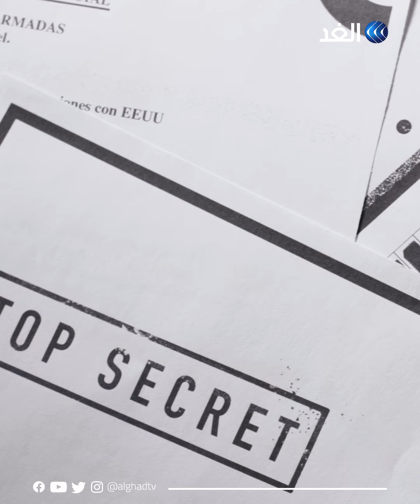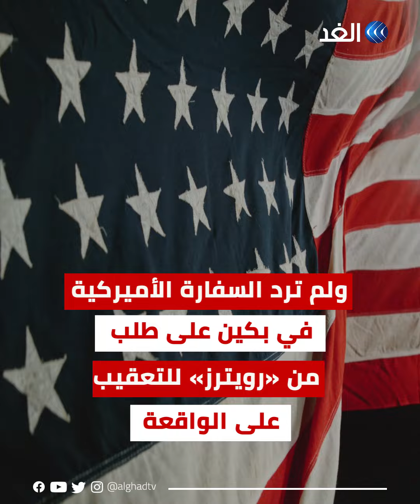هكذا تم تجنيد جاسوس صيني من المخابرات الأميركية في بكين.. والمقابل مفاجأة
تفاصيل صادمة نشرتها وزارة الأمن العام الصينية حول مواطن اتهمته بالتجسس لصالح المخابرات الأميركية وتم احتجازه